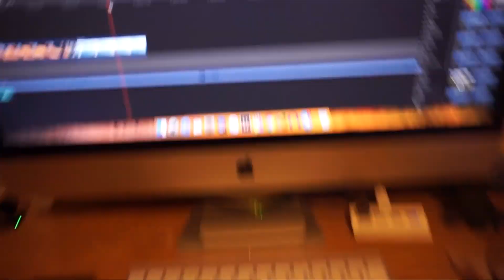Thank you, Philippines. My home! - A Travel Film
I do not take credit in the music being played in the video, all rights given to the owner. On the other hand, sound design is made by the film maker.